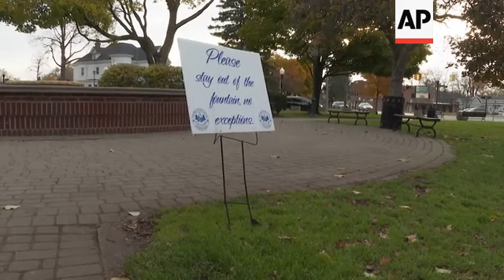Michigan voter: Lots of 'uncomfortableness' in US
(5 Nov 2020) A Michigan voter says there's a lot of "uncomfortableness" in the United States following a contentious and unsettled election.
"I know everyone has a lot of passion on both sides, and I think that's great," Arnold Muscat, an automotive engineer, said Thursday. "But on the other side of it, I just think as a country, we need to be better to each other."
Muscat was walking past a park in the Detroit suburb of Plymouth, where he lives.
Fellow Plymouth resident Scott Huddas agreed there is a lot of uncertainty in the country.
"It's interesting, because it's completely different, obviously, from any other year when and where certain ballots are counted is, I think, throwing a lot of confusion into the mix, and it's kind of being exploited in certain ways, I think, on the conservative side," said Huddas, who voted for former Vice President Joe Biden.
The Democrat was pushing closer to the 270 Electoral College votes needed to carry the White House, securing victories in the "blue wall" battlegrounds of Michigan and Wisconsin and narrowing President Donald Trump's path.
With just a handful of states still up for grabs, Trump tried to press his case in court in some key swing states. It was unclear if any of his campaign's legal maneuvering over balloting would succeed in shifting the race in his favor.